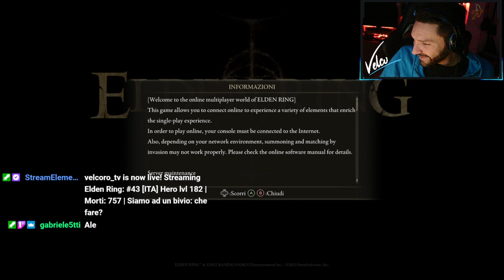#43 [ITA] Hero lvl 185 | Morti: 771 | Grazie alla magia, Mohg Signore del sangue è storia! 02:09:50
Ho una buona e una cattiva notizia.
La buona notizia è che con la magia si vince
La cattiva notizia è che con la la magia si vince.